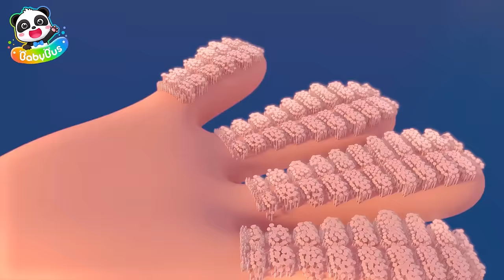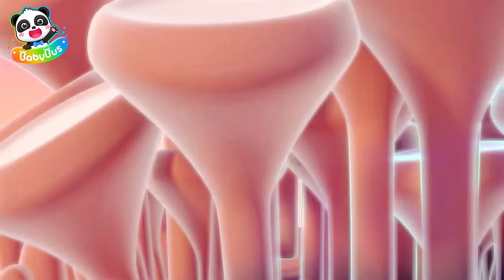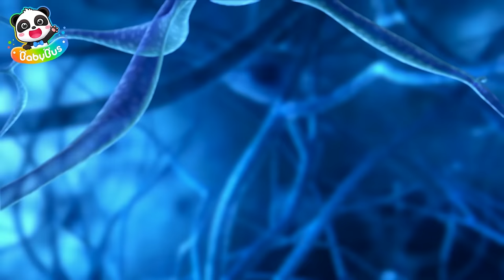Volcanic Eruption +More | Super Rescue Team Collection | Best Cartoon Collection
00:00 The Volcano Island Carnival
09:13 Honeybees Got Trapped
18:36 Pipeline-Lifeline
28:28 Fast Delivery Man, Flying Squirrel
38:34 Helping an Injured Gecko
48:44 Pipeline-Lifeline
58:36 Underwater Mechanic Sea Otter
01:08:43 Whale Shark Bus

★ Super Rescue Team: Think independently and learn animals' features
★ Magical Chinese Characters: Solve life problems and learn Chinese characters
★ Good Habits: Cultivate healthy habits and learn Safety Tips
★ Math Kindom Adventure: Learn Numbers and Counting